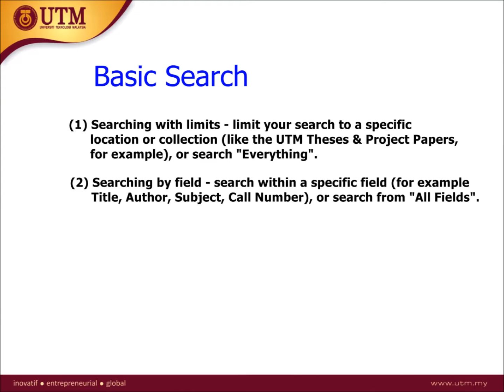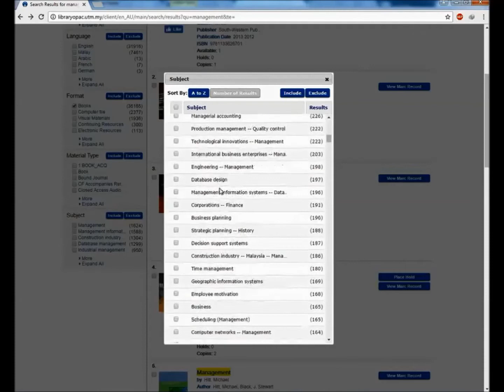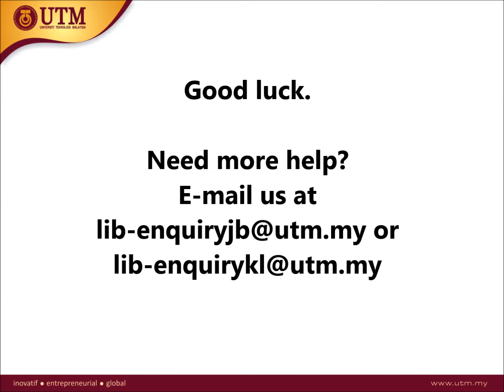Basic Searching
A basic guide on how to do basic searching in UTM Library's OPAC.